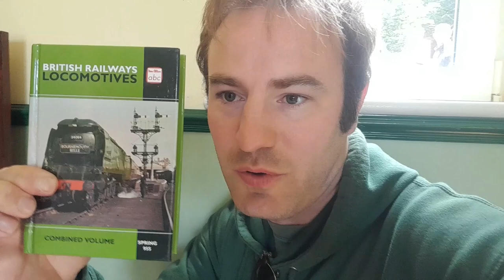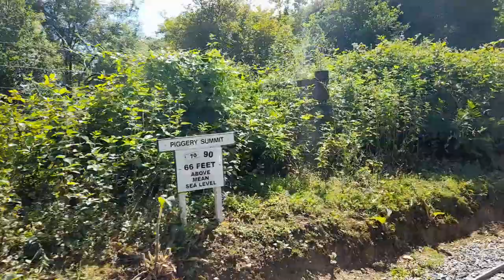Miniature Railway Britain Episode 52 - Great Cockcrow Railway.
The famous Ian Allan Miniature Railway beside the M25.

We start above the M25 and jump in my Lada Riva for the short drive to Harkwick Central Station where we enjoy a trip behind Great Western Railway Hall Class No. 7915 Mere Hall.

During our journey we pass many other steam hauled trains including...

LNER K5 No. 206.
Great Western Railway Hall Class No. 7915 Mere Hall.
Southern Railway Q Class No. 30541. (The full size example can be seen at the Bluebell Railway).
LNER A3 No. 2744 Grand Parade. (Sister to 4472 Flying Scotsman).
Southern Railway S15 No. 837.
and
D1001 Western Pathfinder.